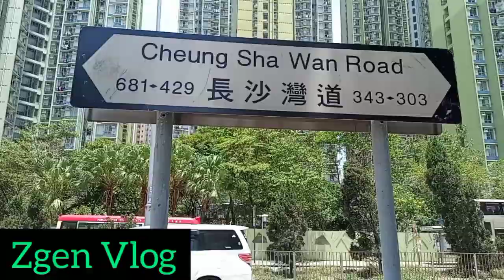SWAB TEST (2nd Time)